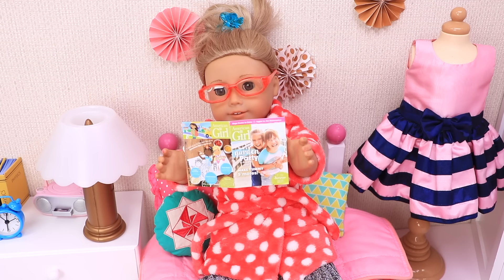AG dolls hair styles for a garden party - DIY - PLAY DOLLS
American girl dolls are going to a garden party of their best friend. The sisters go to a beauty salon to have their hair done. DIY video for girls with beauty toys. (rus)